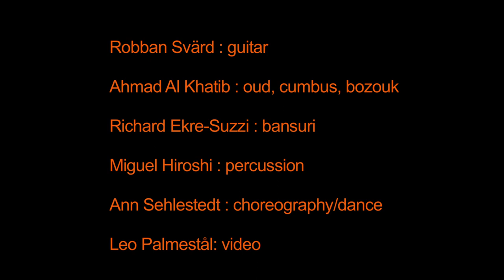ConFusión - Melancholia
Robban Svärd : guitar

Ahmad Al Khatib : oud, cumbus, bozouk

Richard Ekre-Suzzi : bansuri

Miguel Hiroshi : percussion

Ann Sehlestedt : choreography/dance